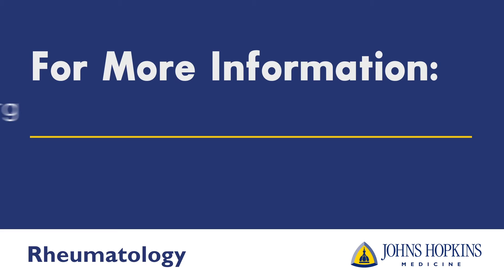Dental Health Tips for Rheumatoid Arthritis Patients